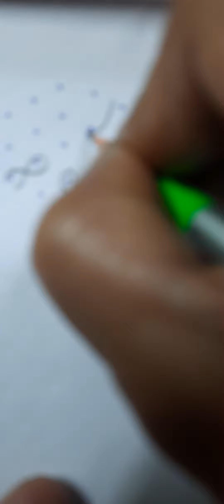5x3 small melika muggulu rangoli design:656